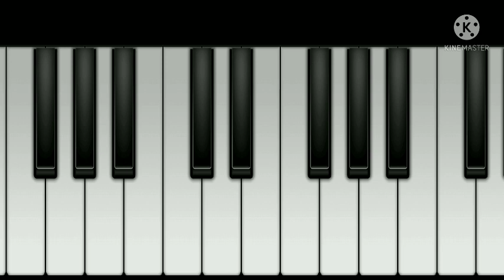MANIKE MAGE HITHE IN PIANO